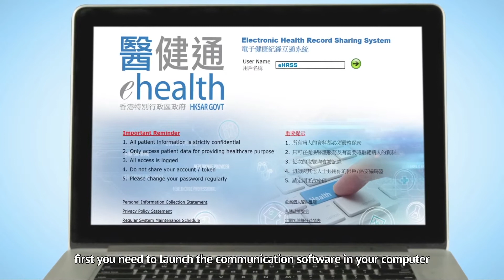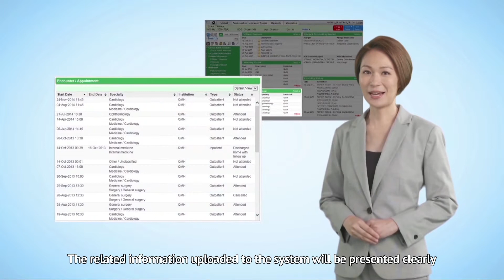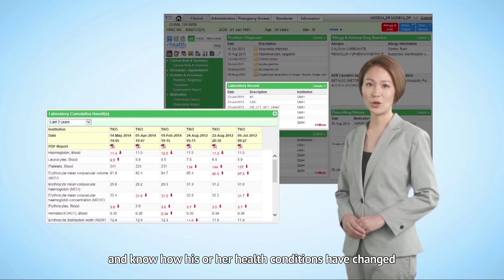Using eHR Viewer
To understand more about the usage of eHR Viewer